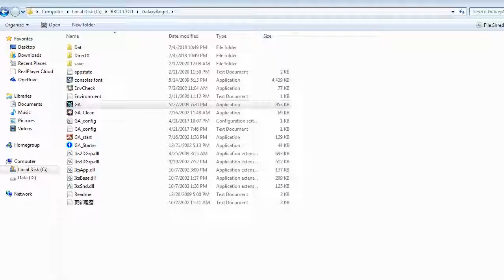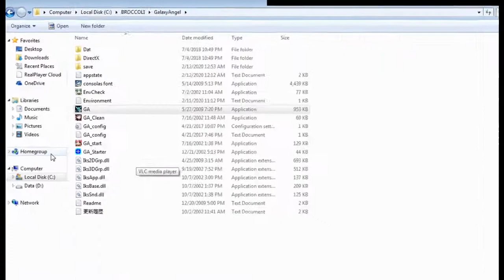ZDC GA ギャラクシーエンジェル En Patch HD Vanilla Route 02 Wings of Revival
As a dark wave cocoons the ships causing them to be immobile, the wings of light frees the white moon's messengers huh? This is post battle 7 to post battle 8.